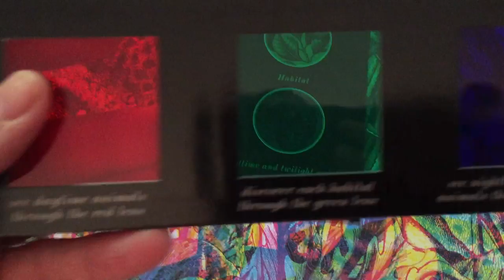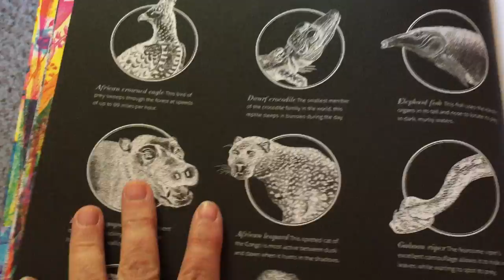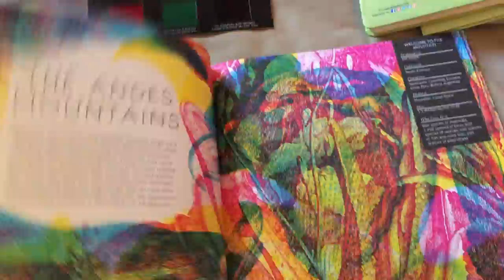Illuminature by Rachel Williams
This incredible book is so magical. Using a viewfinder included in the book you can see three different scenes on each colorful page.

To Purchase